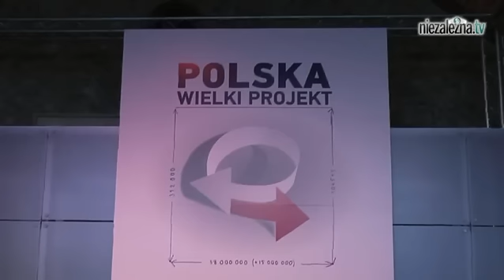Kryzys czwartej władzy?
Kongres "Polska Wielki Projekt"
Dyskusja panelowa na temat - "Media a jakość polskiego życia publicznego"